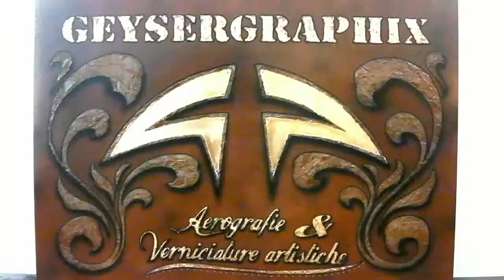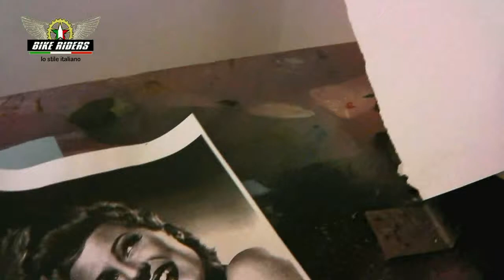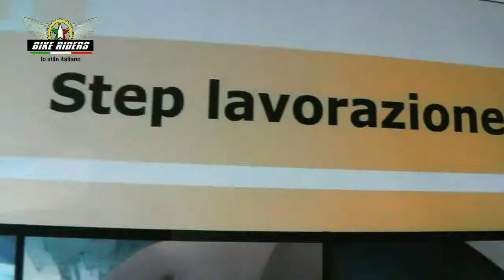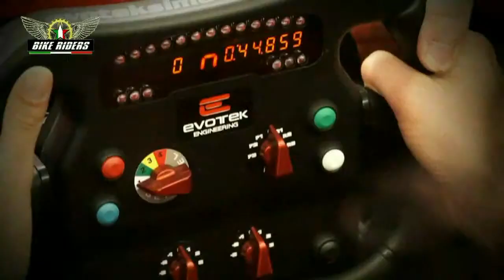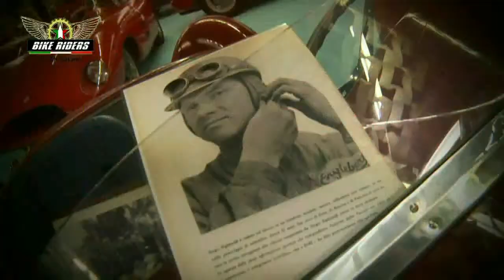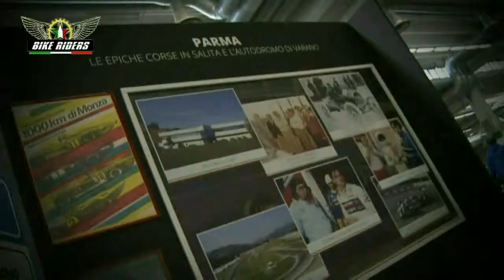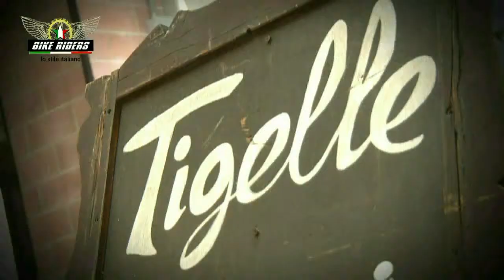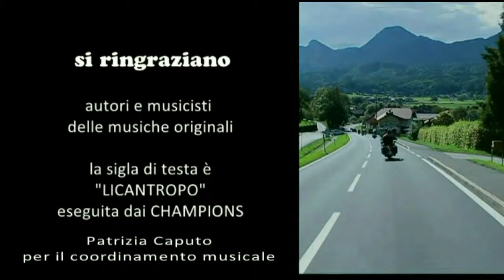Bike Riders DC - Puntata 13 seconda parte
Questa volta Bike Riders TV va a Forlì a scoprire i segreti di Giulia di Geyser Graphix, una straordinaria decoratrice che interpreta al meglio le idee trasferendo la personalità del cliente sugli oggetti di sua proprietà... e non solo sui caschi o sulle moto, anche per i complementi d'arredo della propria casa. Segue un'anteprima su Modena Motor Gallery e da Motodays di Roma ecco Joe Paganelli, un "crooner" che ha cantato con tutti i principali protagonisti della musica a livello mondiale e pianista da anni alla corte del Principe Alberto II a Montecarlo... con tante moto sullo sfondo.